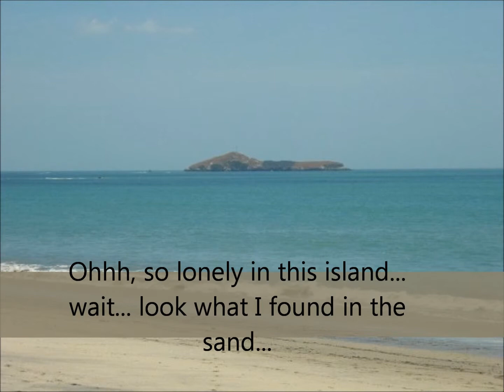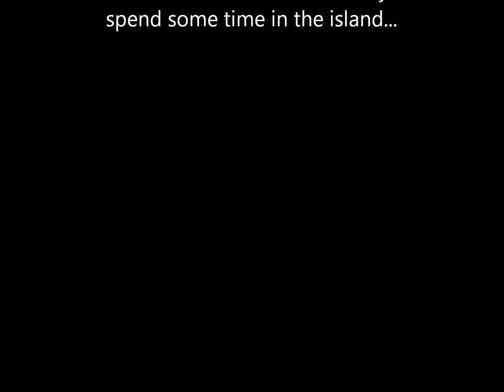ADJ Stranded on a Deserted Island video response # 6